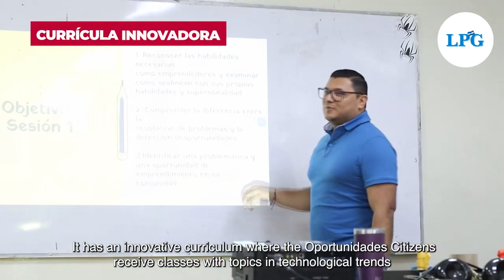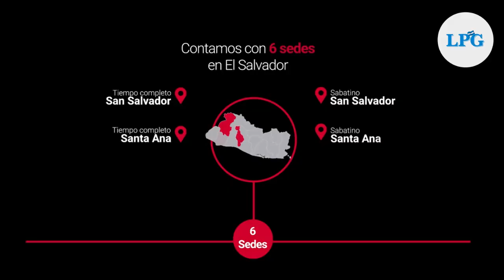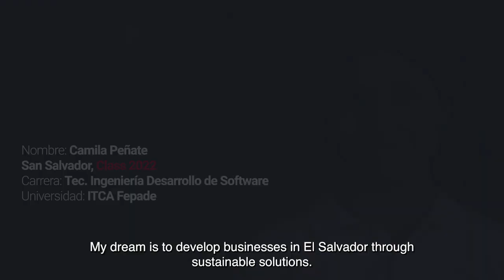Fundación Gloria de Kriete inicia el proceso de selección para becas educativas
Quienes estén interesados en formar parte de este programa pueden obtener más información